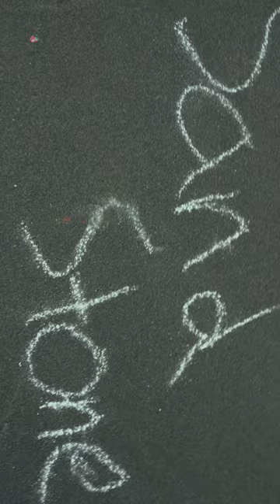Shooting Stars, Harlem, NY (2023)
To celebrate the release of Shooting Stars, a American biographical sports drama film about the high school sports career of LeBron James - now streaming on Peacock, Project Backboard teamed up with Peacock, SLAM Magazine and Five-Star Basketball to renovate a public basketball court in Harlem.